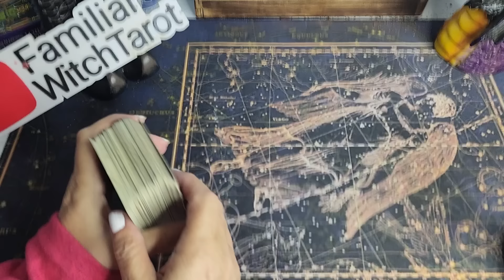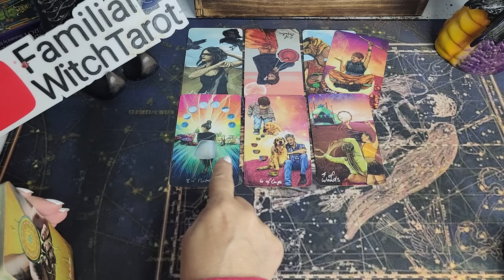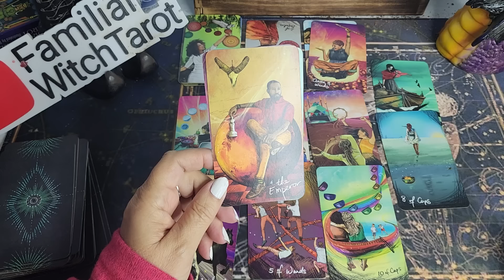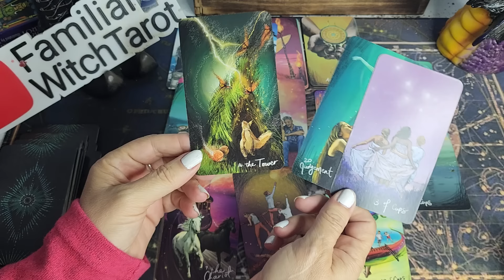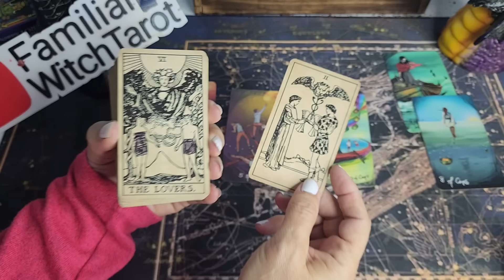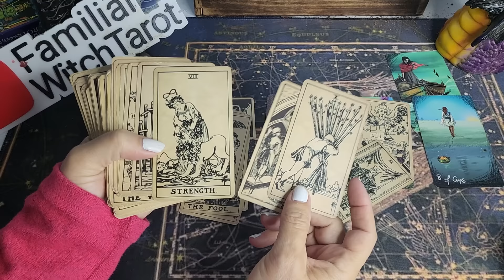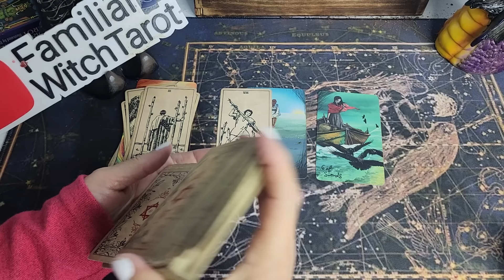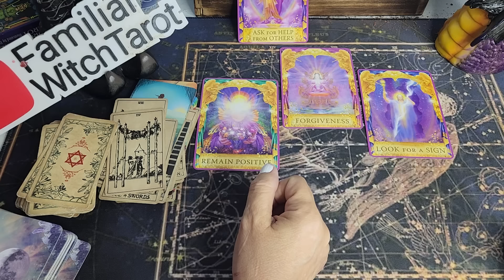PISCES ❤️. THIS IS REALLY DEEP, LET'S GET INTO IT NOW...